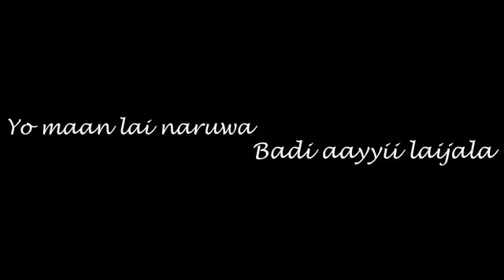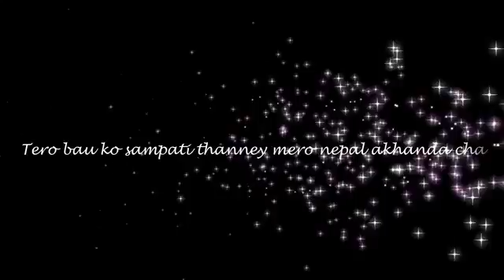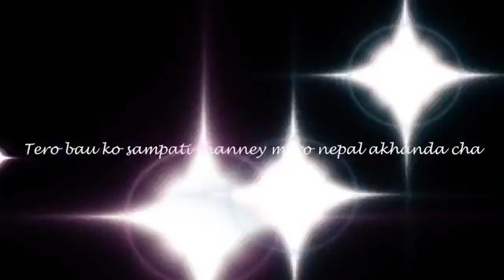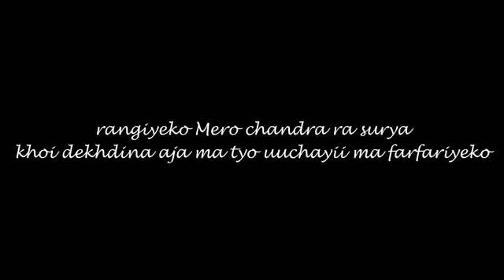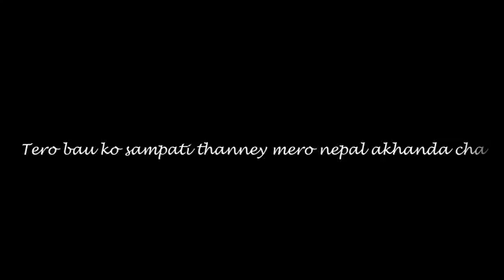Tero Bau Ko Sampati(Demo Version)-Sujeena Shrestha